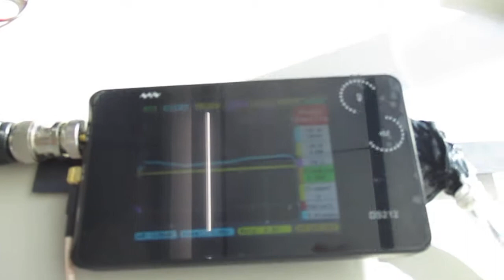超音波を利用した「振動計測技術」 ultrasonic-labo